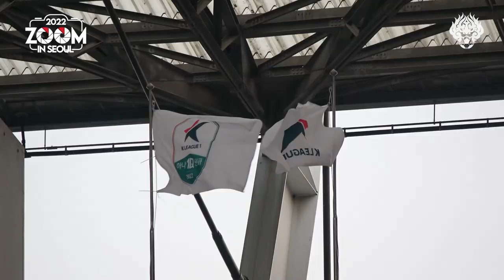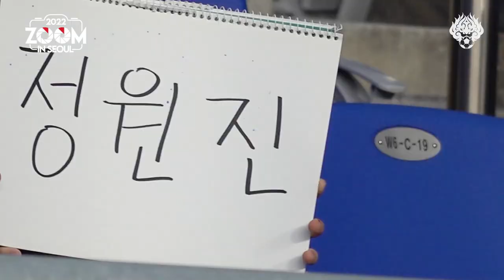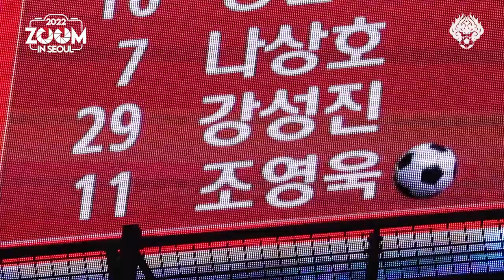줌 인 서울 | 5번째 원정에서의 역전패 | 서울 1-2 울산 | K리그1 2022 R5